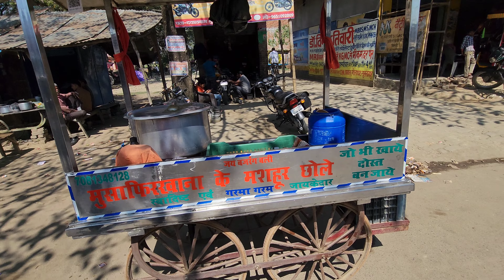Aaj hamare sath mein Lal Bahadur hai funny 🤣 vlog hone wala hai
Hamare blog video ka link